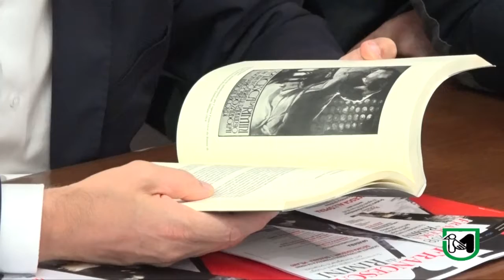Francesca da Rimini, tra fantasia e realtà: spazi e luoghi dell'immaginario romantico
Ceriscioli: "Con le giornate dedicate a Francesca Gradara fa un salto di qualità"